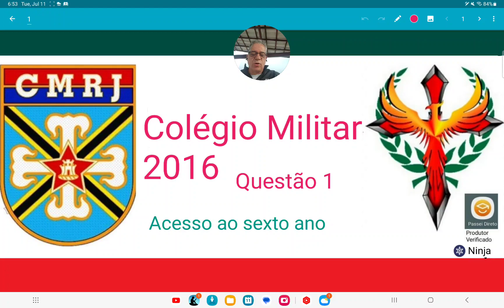Colégio Militar 2016 questão 1, A trigésima primeira edição dos Jogos Olímpicos da Era Moderna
A trigésima primeira edição dos Jogos Olímpicos da Era Moderna foi realizada no Brasil em 2016. A cada quatro anos, o evento se repete. Assim, a edição de número 54 será realizada no ano de
a) 2108.
b) 2112.
c) 2116.
d) 2120.
e) 2124.